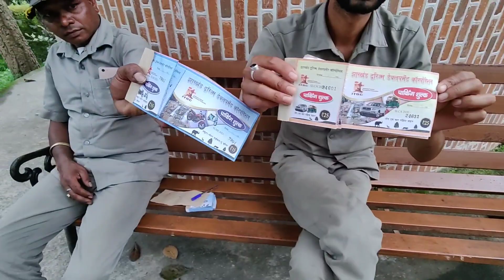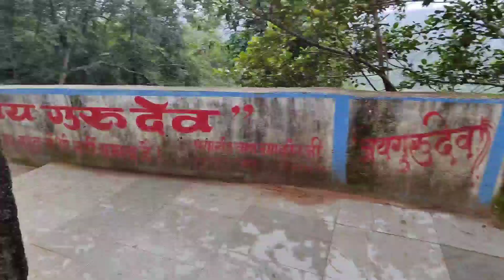Jonha Falls - The Must Visit place of Ranchi - Complete Tour and all view points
Google Map Location: Jonha Falls

Trajectory Supercomfy Grey Neck Pillow Rest Cushion with Velvet Eyemask for Travel in Flight car Train Airplane with 10 Years Warranty

Pee Safe Disposable Toilet Seat Covers

xcluma Waist Pack Travel Handy Hiking Zip Pouch Document Money Phone Belt Sport Bag Bum Bag for Men and Women Polyester (Grey)

Bridge2shopping 3 in1 Function Eating Utensil Stainless Steel Multi-Tool Camping Folding Pocket Knife, Fork Spoon Set

Kuber Industries 12 Piece Non Woven Travel Shoe Cover, String Bag Organizer

House of Quirk Travel Storage Printed Clothes Packing Cubes Space Savers Bags Cosmetics/Underwear/ Socks/Shoes Organizer Pouch

Tizum Portable Electronic Travel Gadgets and Accessories Organizer, Multipurpose Pouch, Rugged